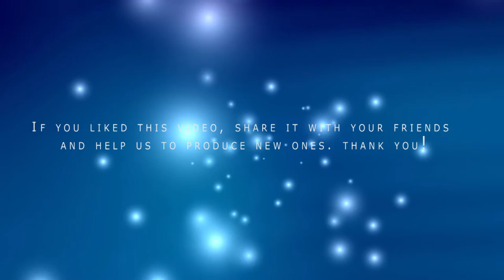hiphop, pop, groove, TanyaT6 Pieces All Ova Meh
In 2008, under the name Tanya T6, she released a mixtape for fans, entitled "Move Over Paris Hilton, There's a New It Girl in Town", hosted by New York's POWER 105.1's DJ Suss One". From the mixtape, she released "Work My Body" which premiered on the DJ Wrexx show on WZMX Hartford's Hot 93.7 and quickly flooded the digital world, which led to calls and request from across the nation and the globe. Stemming from the momentum that she had created with her first single, she began remixing popular songs and sending them out via a weekly email blast to all the major DJ's across the world. Before long, DJ's began contacting her on a daily basis requesting her latest and greatest remixes which eventually helped brand her as the "The Remix Queen". To follow, she released her official follow-up single called "Swag Boy" which hit radio airwaves nationally and internationally, adding to her having over 30 songs tracked and accumulating radio spins. PiecesAllOvaMeh @BlulightGallery @BlulightMusic

In 2009, while searching YouTube videos, Ron Hunter, a former Lifestyle and Marketing Rep for KOCH Records, clicked on one of her videos. Impressed with what he saw, Hunter contacted her. Months after the two met, the single "Get it Off" was released and quickly followed up with the remix featuring Young Money's "Jae Millz".

Over the last few years, she has been working diligently to perfect a sound that she is thrilled to call "her own". Having been fortunate enough to work behind the scenes with Hip-Hop artists such as 3 6 Mafia, N.O.R.E., KURUPT, Mims, Jae Millz, French Montana, Chinx Drugz, Max B, Mike Shore, and Royce Da 59, she has been able to develop an eccentric new generation mix of pop, r&b, alternative, and hip hop genres. Her new style signifies edgy, sexy with an attitude, beat driven and loud, which has evolved into the Devyn Rose sound.   It's a sound that she not only feels passionate about, but also feels that her fans will be able to most connect with.

While considered by some to be a seasoned veteran in the entertainment industry, Devyn remains both humble and hungry, to share her many talents with the world. When it comes to her music, her career, and her effortless talent, she continues to prove to the world with every endeavor, that she's destined to be a musical force to be reckoned with.